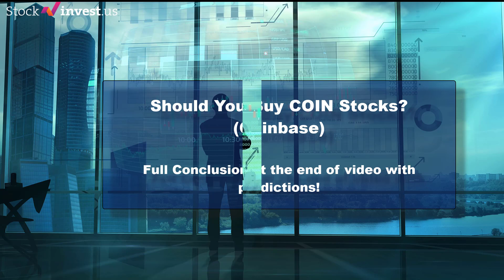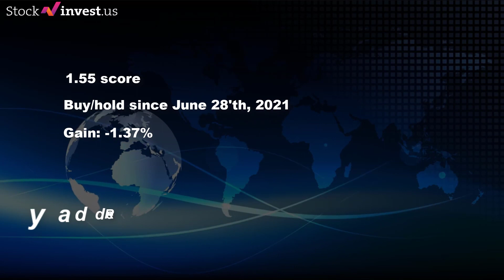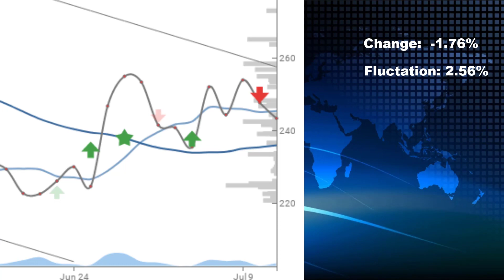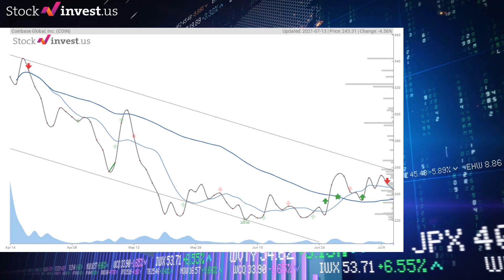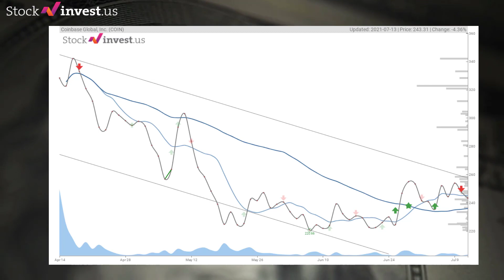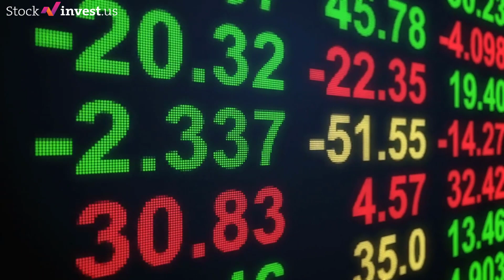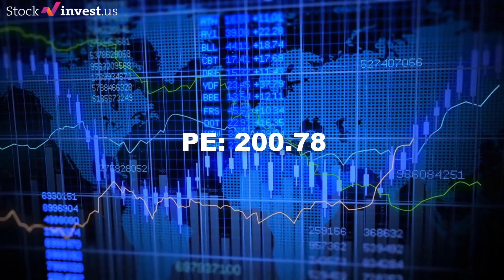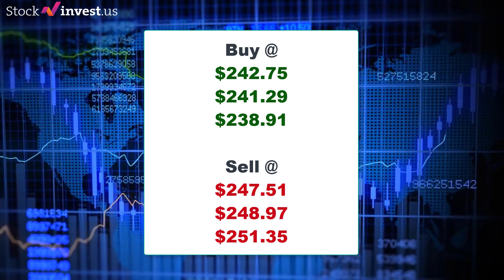Should You Buy Coinbase Stocks? (July 14th, 2021)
Get the latest price prediction and forecast for the Coinbase stock (coin) along with information about support/resistance and possible trading levels. Get the full insight you need to get good decisions.